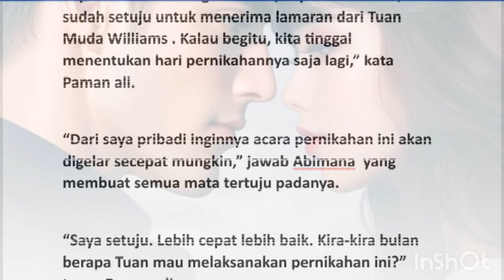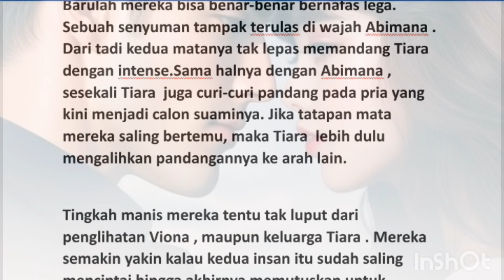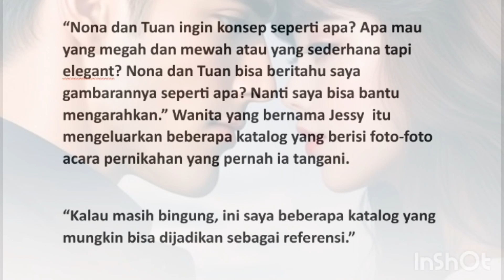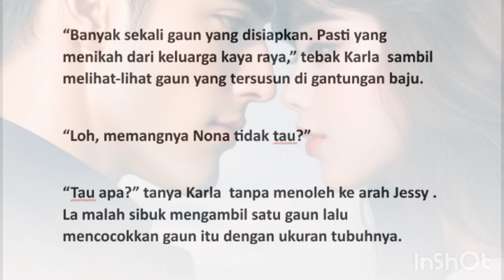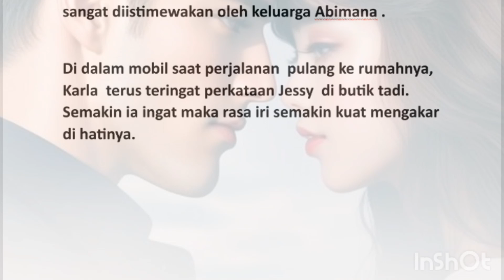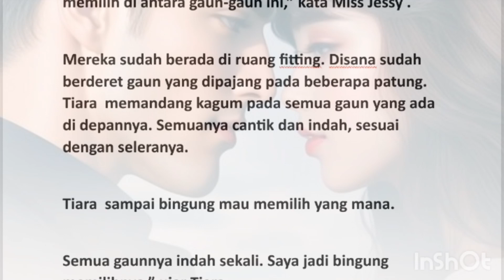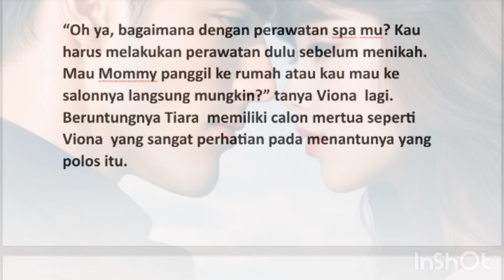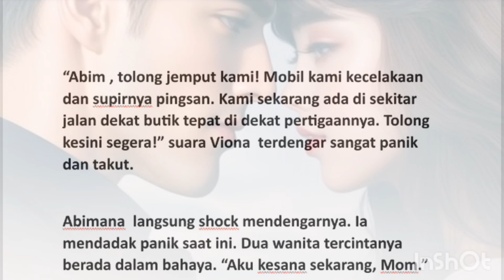cinta Mu mengubah Duniaku episode 28